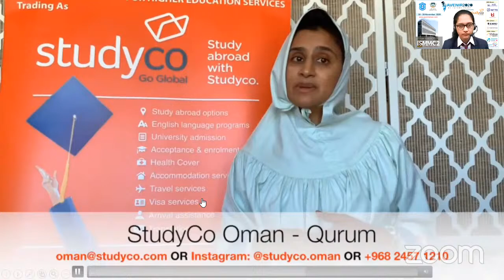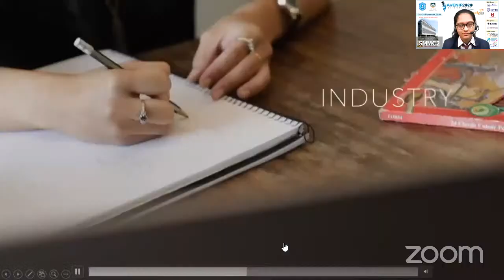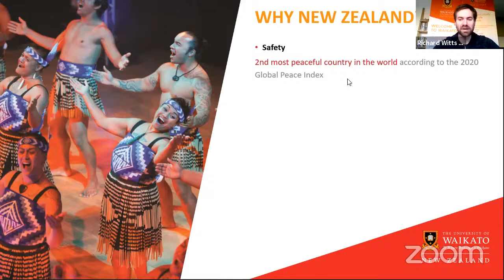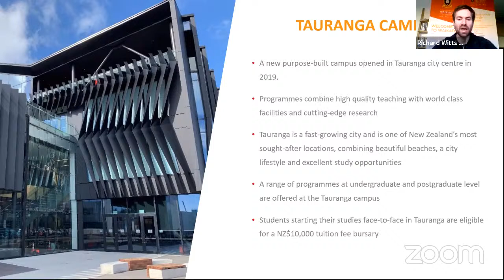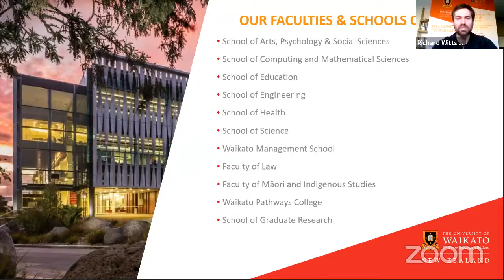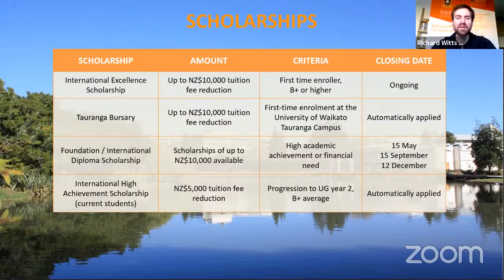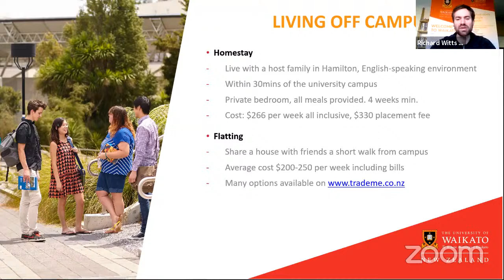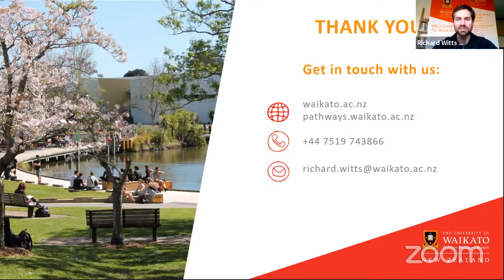Presentation by Waikato University, New Zealand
Please use the given link to fill up your feedback